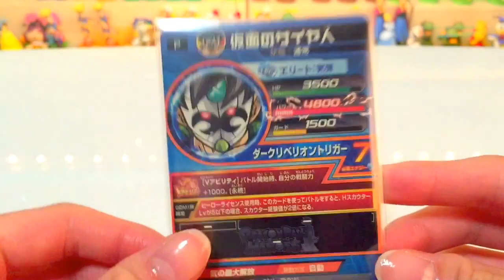【音声なし】DBH ドラゴンボールヒーローズ アルティメットパックが届いたので開封してみました☆ 【応募者全員サービス】 ♪ dragonball heroes ultimate pack ♪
ただ開封するだけの動画です。
Vジャンプの応募者全員サービス、ドラゴンボールヒーローズのアルティメットパックが届いたので開封しました。